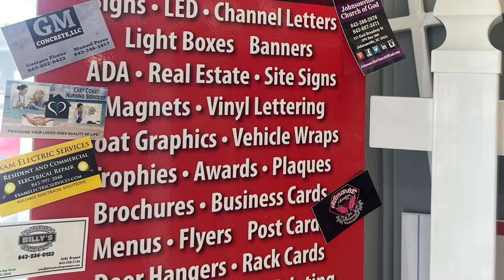Graphics, sign store brands your business in Conway South Carolina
A1 Signs is a full service custom sign shop located in Conway, South Carolina. You think it, they’ll ink it!